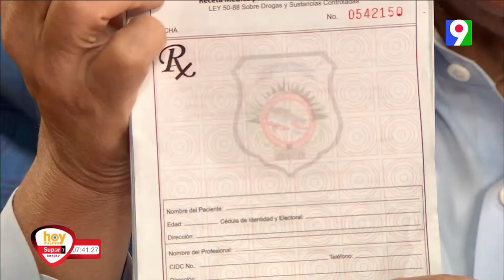¿Hay consumo de Fentanilo en RD? explican expertos anestesiólogos